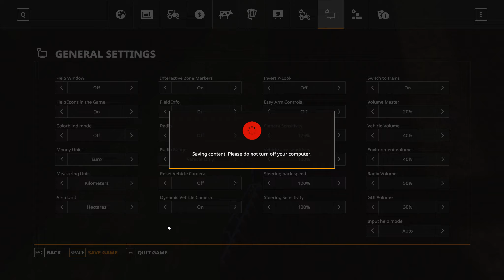Farming Simulator 19 Geiselsberg #35